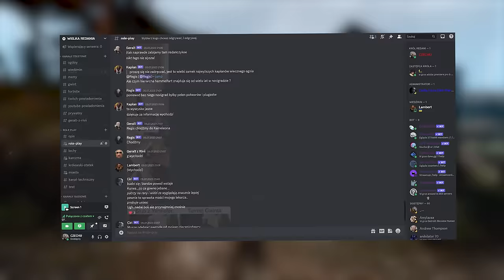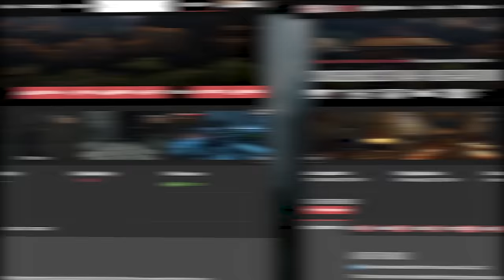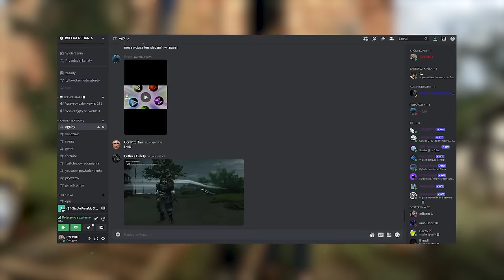PRAWDZIWE ZAKOŃCZENIE WOJNY NILFGAARDU Z REDANIĄ || WIEDŹMIN 3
🟦 OPIS : Siema w dzisiejszym odcinku omówimy sobie modyfikacje konsekwencje wojny, consequences of war, która zrobi to czego niestety ale nie robi gra, zmieni nam mapę. Gra po zakończeniu wiedźmina nie zmienia nam nic na mapie, niestety, i nie odczuwamy żadnych realnych skutków wygrania wojny przez Radowida, lub wygrania Wojne przez Emhyra. Ale teraz w końcu będziemy mogli zobaczyć wojska Nilfgardu w Novigradzie, czy nową flage zjednoczonej północy po tym jak władze w wiedźminie przejął Dijkstra, w misji racja stanu.